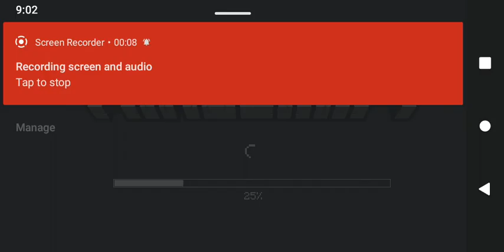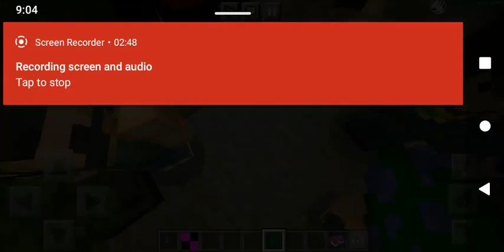beyond the multiverse(1)